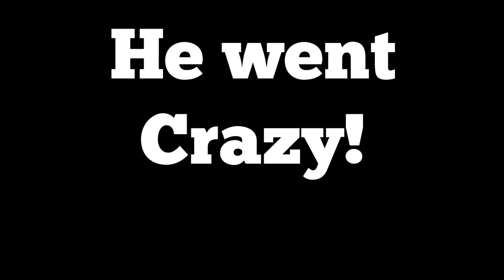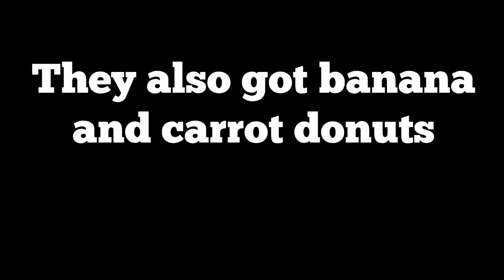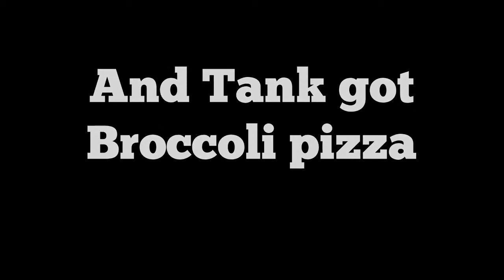Feeding our animals ( Popi, Pepe, Squigy, Tank)